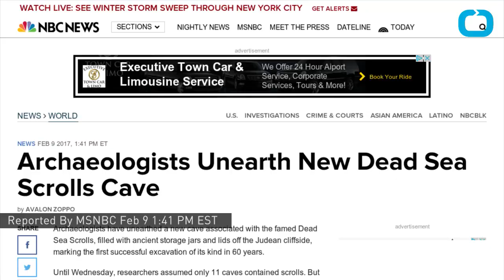New Dead Sea Scrolls Cave Found By Archaeologists In Israel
On Wednesday, archaeologists unearthed a 12th cave filled with ancient storage jars and lids off the Judaean cliffside, marking the first successful excavation of a new cave associated with the famed Dead Sea Scrolls in 60 years. Researchers had assumed only 11 caves in the area contained scrolls, but the new discovery strengthens a longstanding belief that looters may have stolen artifacts in the mid-1900s, referencing pick ax heads found within the new cave as proof. A collection of nearly 1,000 manuscripts written in Hebrew, Greek and Aramaic dating back to 4th century BC, the Dead Sea Scrolls were first discovered in 1947, and now, according to Director-General of the Israel Antiquities Authority Israel Hasson, "The important discovery of another scroll cave attests to the fact that a lot of work remains to be done in the Judean Desert and finds of huge importance are still waiting to be discovered."